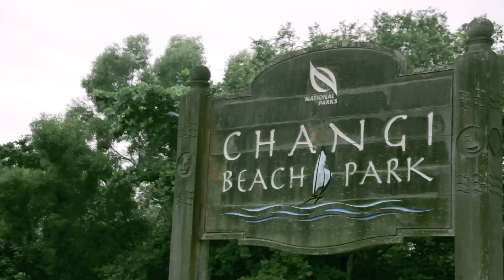Varavon Slider Test @ Changi Beach Park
Testing out my Varavon Slider Lite at Changi Beach to see how it performs. Well, let my video be the judge of that.

Camera: Canon 60D
Lens: 18-135mm Kit Lens
Filter: ND Fader
Edit: iMovie 11